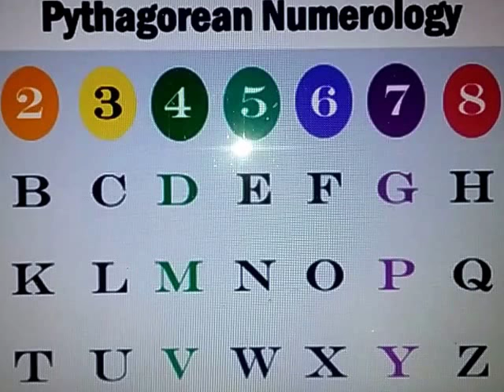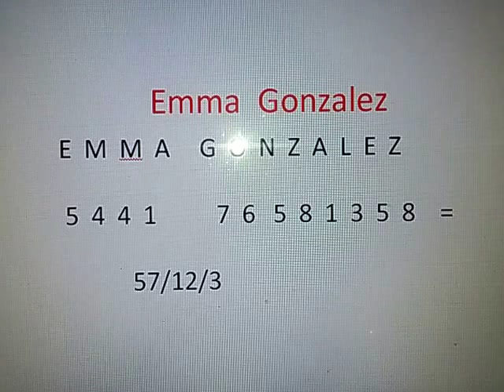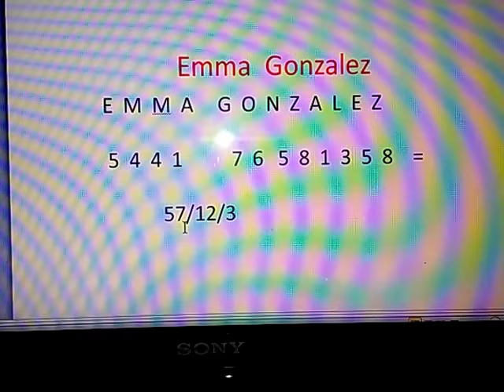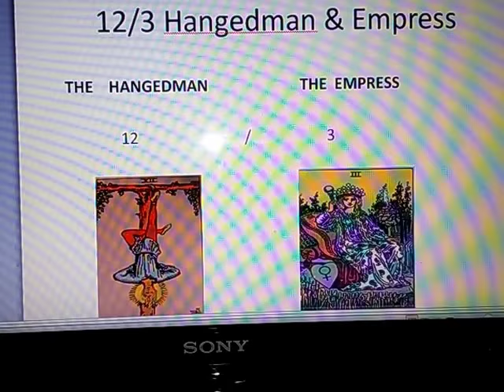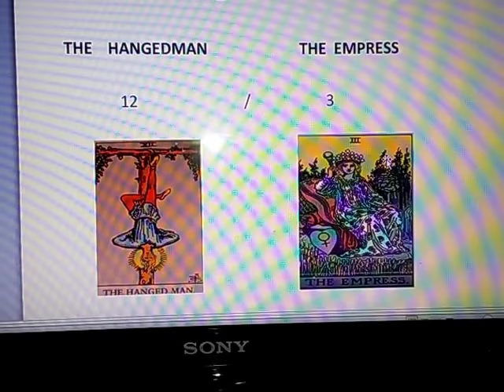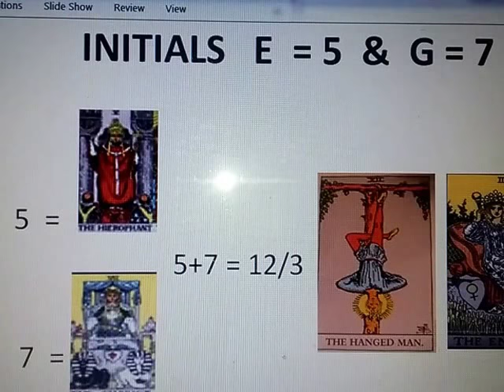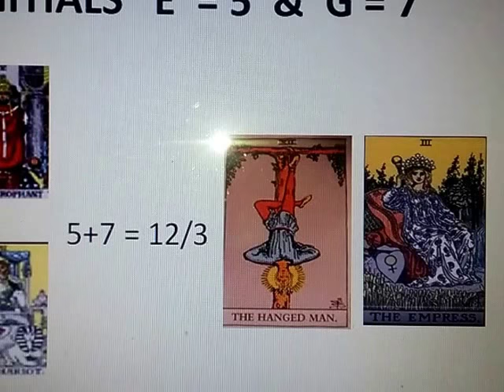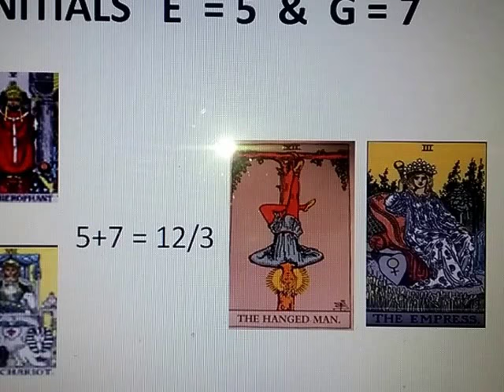EMMA GONZALES, An Old Soul from Parkland, Fla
Change Your Name, change your Life.

towards the end, you might need helper with the sound.
For a good Tarot tutorial check out:
KIRA WOODS